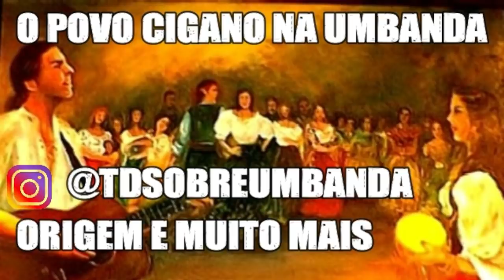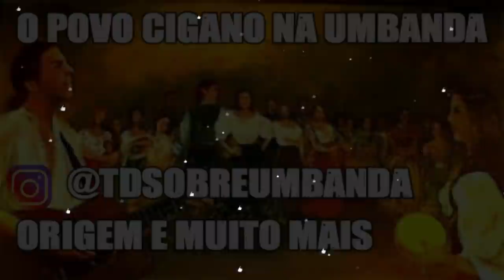CIGANOS NA UMBANDA ORIGEM E MUITO MAIS